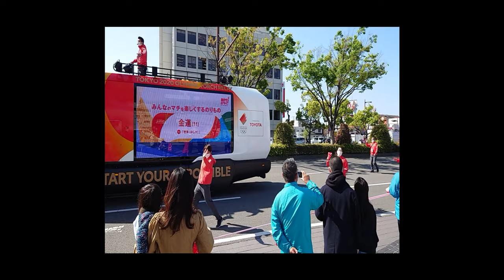東京五輪聖火リレー和歌山二日目和歌山市を見れた～東京オリンピック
本日午前中に開催された東京五輪聖火リレー和歌山二日目を偶然見る事が出来たので撮影しました！！聖火の輪が続きますように！！